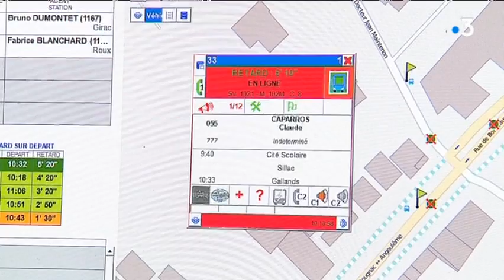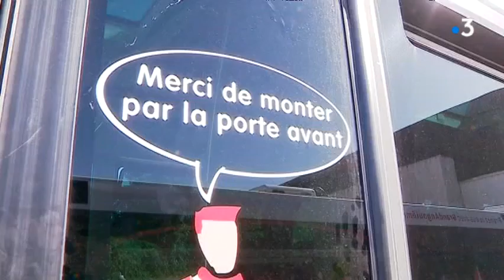Des CRS pour sécuriser les bus ce week-end à Angoulême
Après l'attaque violente dont a été la cible un bus de la STGA cette semaine, une compagnie de CRS est déployée à Angoulême pour assurer la sécurité sur le réseau de bus.
Nous nous avons voulu savoir ce vendredi quels étaient les moyens disponibles pour les chauffeurs de donner l'alerte en cas de difficulté. C'est ce que vous expliquent dans ce reportage B. Pillet, C. Landais et P. Ritaine avec les interviews de Claude, conducteur à la STGA, de Mélanie Rebelo, agent de maitrise régulatrice à la STGA et de Marie Lajus, préfète de la Charente